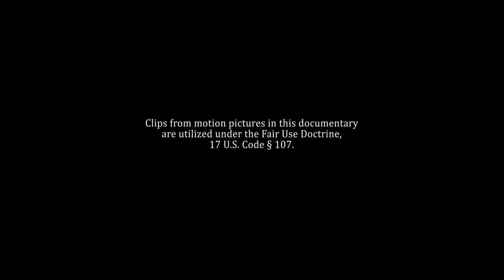Hitch20 Extra - The Needle-in-Haystack Shot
William C. Martell breaks down this iconic Needle-in-Haystack shot from Hitchcock's "Young & Innocent (1937). This technique is the visual sentence: "Here's a big place and I'm going to reveal something vital hidden within it."

See our full Hitch20 episodes on this channel.  HITCH20 is a documentary web series exploring the film techniques of the twenty TV episodes Alfred Hitchcock directed.